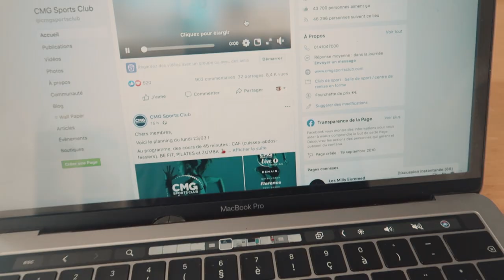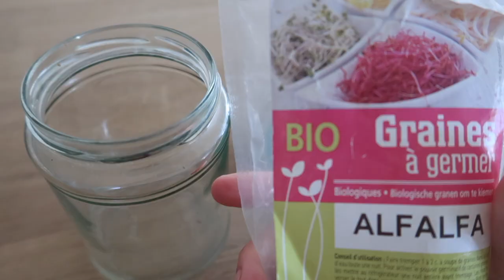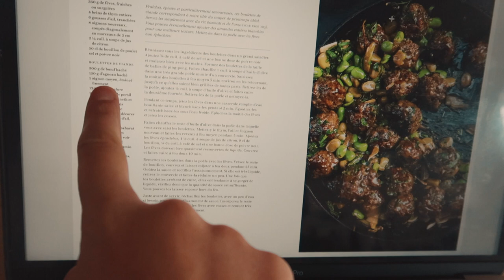VLOG #10: Sport à la maison & Recette d'Ottolenghi